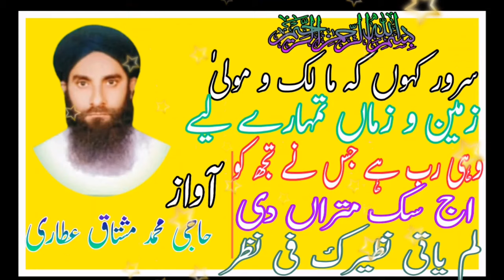5 Top Kalams Haji Muhammad Mushtaq Attari Qadri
00:00 Sarwar Khon Kay Malik o Mola
04:28 Zameen o Zama Tumhare Liye
05:25 Wohi Rab Hai Jis Nay Tujh Ko
06:25 Aj Sik Mitran Di
10:11 Lam Yati Nazeero Kafi Nazaren